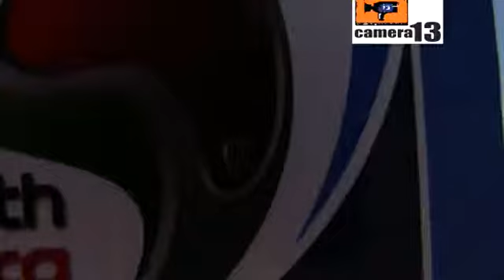solly turns pro 2009 Orlando Stadium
Solly still chasing his dreams. Good thing is,  the Orlando Staduim has been newly built and fits in nicely within the growth/ boom witnessed in SoWeTo.

This trainings venue shall be the queen amongst other team venues,  in regard to nightlife and historic setting.